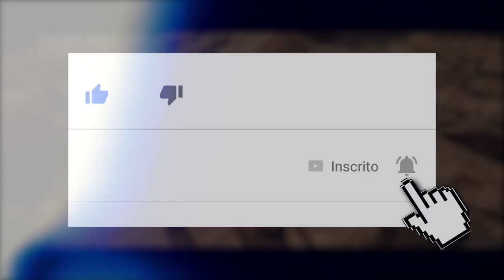MORTAL KOMBAT 11: DICAS ESSENCIAIS PARA SE DAR BEM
No vídeo de hoje levantamos e trouxemos para vocês dicas essenciais para se dar bem no Mortal Kombat 11, principalmente aqueles que não estão tão habituados com games do gênero.